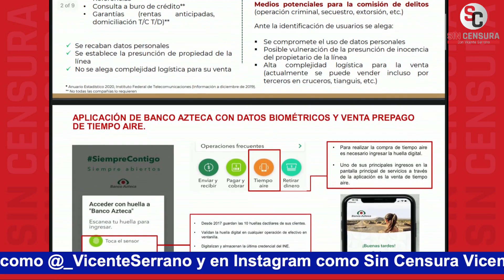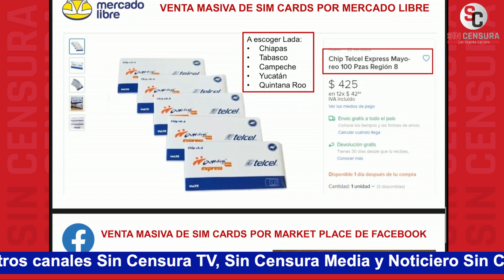RICARDOMEJÍA DICE QUE TELEFÓNICAS DE PRINCIPIO DEBIERON HABER LLEVADO REGISTRO POR ÉTICA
El subsecretario de SeguridadyProtecciónCiudadana es muy claro al hablar de quiénes están detrás de la campaña contra el Padrón Nacional de Usuarios de Telefonía Móvil, lo interesante es que luego de que les reclamaran tanto por la seguridad, se inconforman con el mismo. RicardoMejía nos aseguró que todo el Pueblo tiene que colaborar con la seguridad; nos aseguró que las telefónicas deberían tener un código de ética y de principio haber llevado un registro.